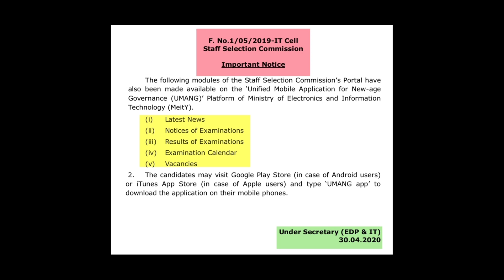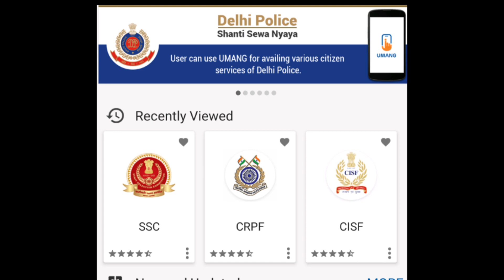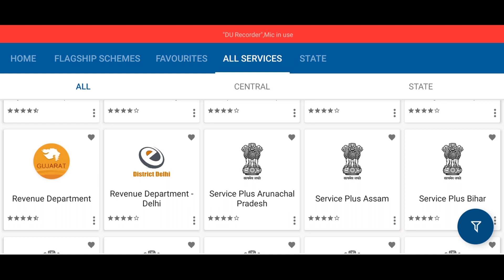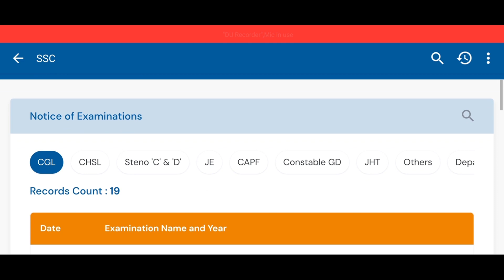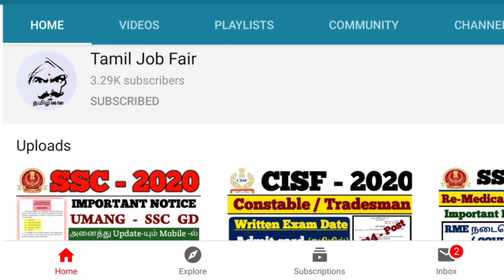SSC Announced New Mobile Application || UMANG || GD Constable-JE-CHSL-CGL-Steno all updates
SSC NEW MOBILE APPLICATION - 2020

"UMANG APP"